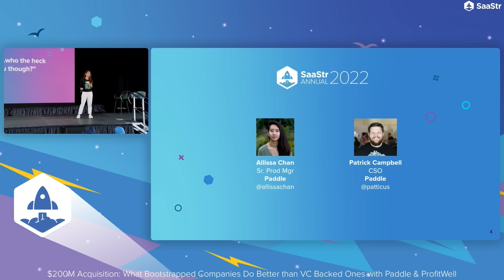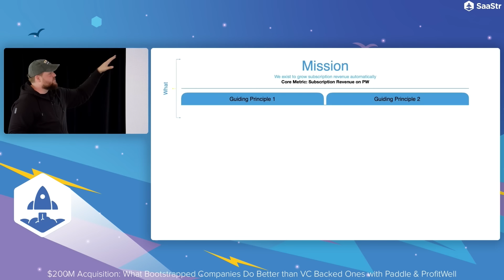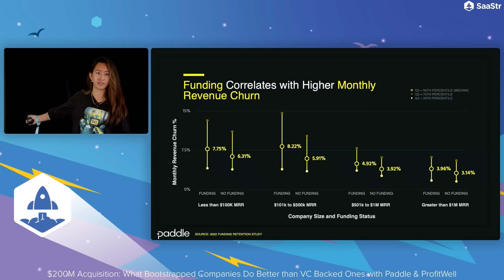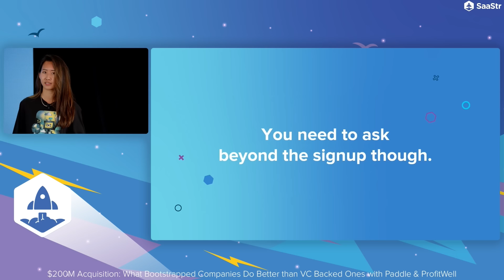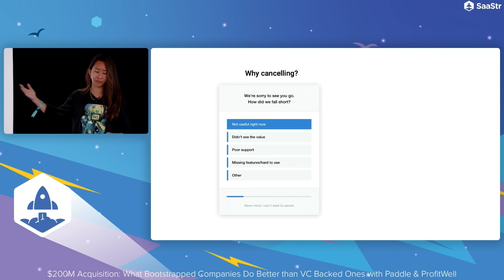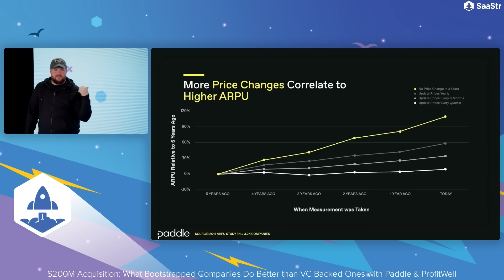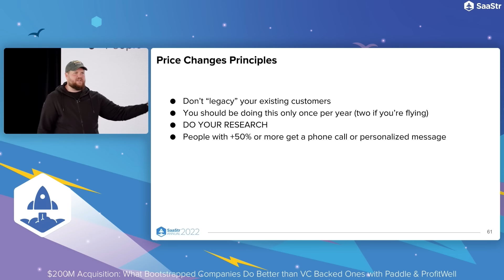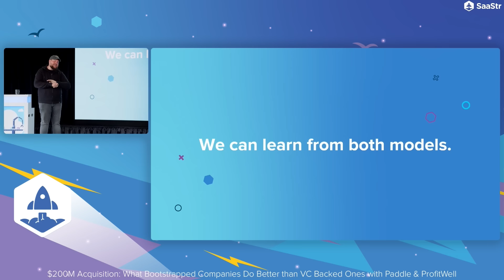What Bootstrapped Companies Do Better than VC Backed Ones with Paddle Sr. PM & ProfitWell Founder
Being bootstrapped is a mindset that drives exponential growth.  Patrick Campbell, ProfitWell’s Founder and CEO will share his experience bootstrapping ProfitWell to $10M and beyond.  Joined by Allissa Chan, Senior Product Manager at Paddle, they’ll share the good, bad, and ugly with the essential frameworks to help you leverage maximum lifetime value.

Backed by data from over 28.7k SaaS companies, they’ll pinpoint the most effective retention strategies, agile pricing options and churn-busting tactics that will kick start the growth of your bootstrapped business.